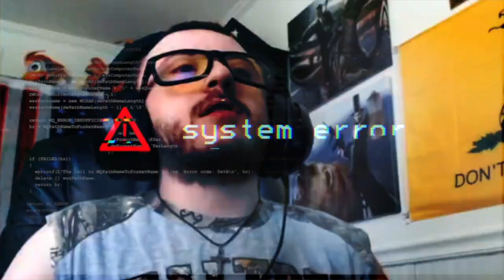Atticus Shaffer plays Call of Duty: Warzone with friends!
In today's video, my amazing friend Rachel edited together a righteous, epic montage of my friends, Bubba and Kapprison, and I playing one of our favorite games; Call of Duty: Warzone!
Would you like a personalized video shout out from me?